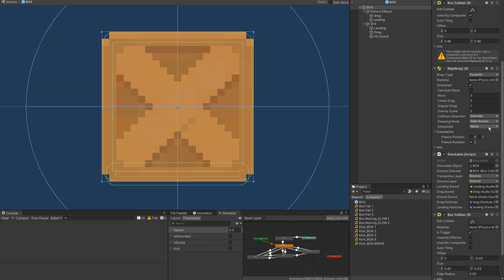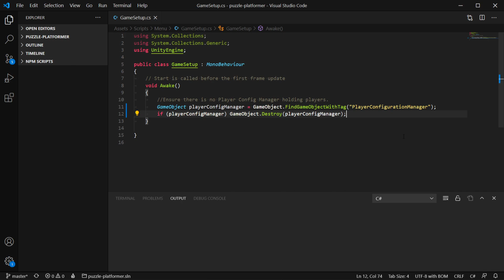Fixing The Game | Dungeon Devlog #7 (Local Multiplayer Unity Indie Game)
0:18 rigidbody jitter
0:43 editor freezes on scene load
1:45 respawning on the ground
2:15 re-joining bug
3:10 arrows and labels
4:00 keeping it real